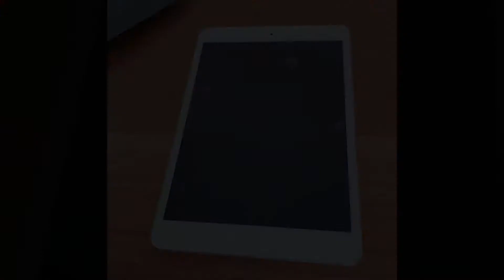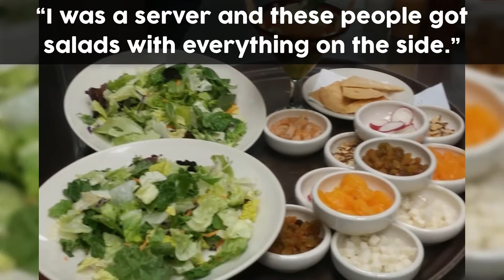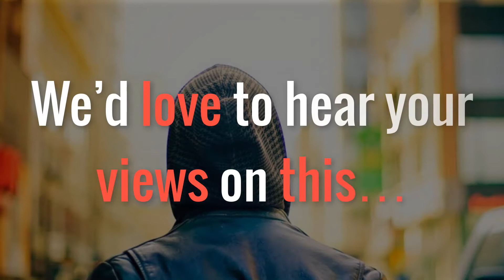People Who Are Real Pieces of Work